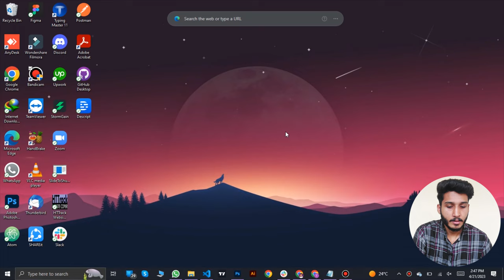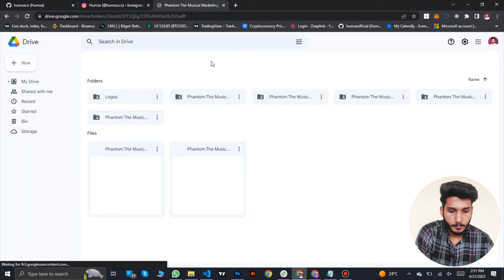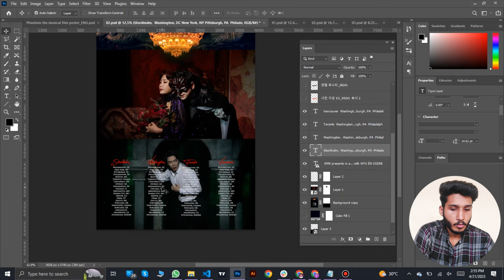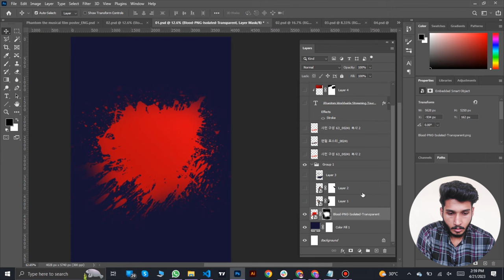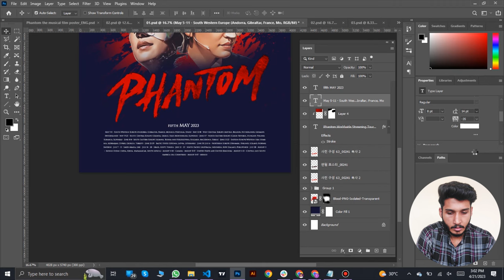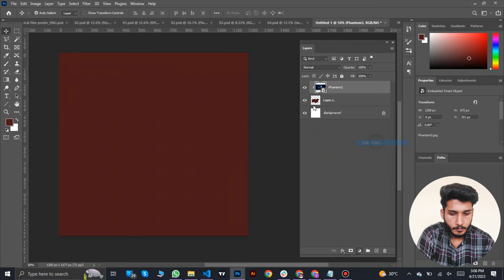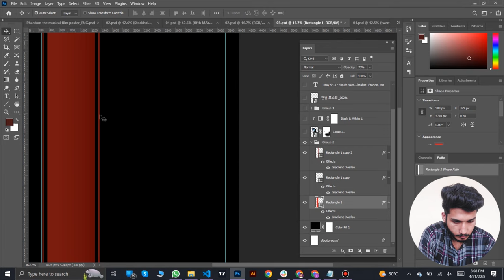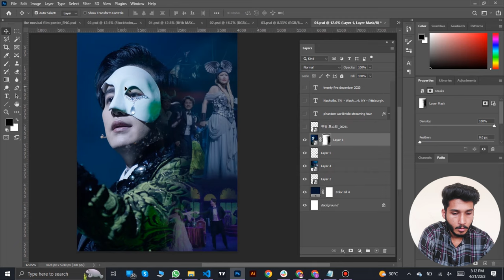Movie Poster Design - Phantom | Project Base - PhotoShop CC 2020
Lights, camera, action! In this tutorial, we'll be showing you how to create a jaw-dropping movie poster design in Photoshop. Whether you're an aspiring filmmaker or just want to brush up on your design skills, this video is for you.

We'll start by discussing the key elements of a successful movie poster and what makes them stand out from the crowd. Then, we'll dive into the nitty-gritty of Photoshop and show you how to use various tools and techniques to bring your vision to life.

From selecting the perfect font and color scheme to adding special effects and textures, we'll cover everything you need to know to create a professional-looking movie poster that will leave your audience wanting more.

So grab some popcorn, sit back, and get ready to learn how to make your own stunning movie poster design in Photoshop.